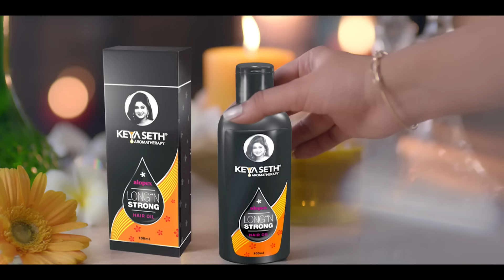টলমল মমতার ক্ষমতা। ছাত্র-রোষে ঢাল 'ছদ্মশত্রু' বাম। অভয়ার অ-বিচারে বাম -মমতা জোট?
R G Kar News| Nabanna Abhijan | টলমল মমতার ক্ষমতা। ছাত্র-রোষে ঢাল 'ছদ্মশত্রু' বাম। অভয়ার অ-বিচারে বাম -মমতা জোট?

‘অনির্বাণের অগ্নিবাণ’

রিপাবলিক স্বাধীন।
রিপাবলিক নির্ভীক।
আপনিই রিপাবলিক।